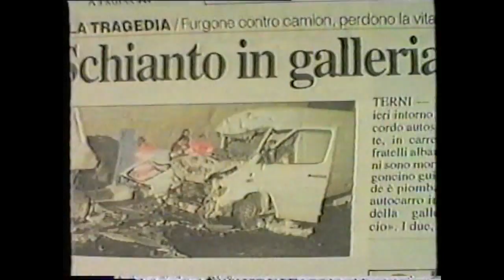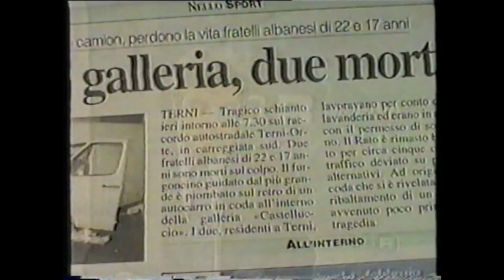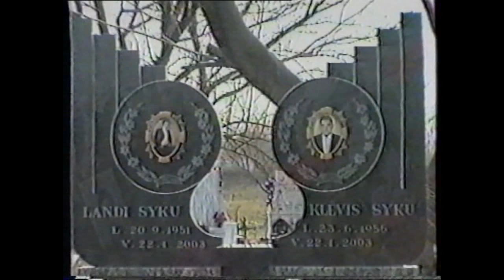Perkujtimore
Perkujtimore per vellezerit syku.